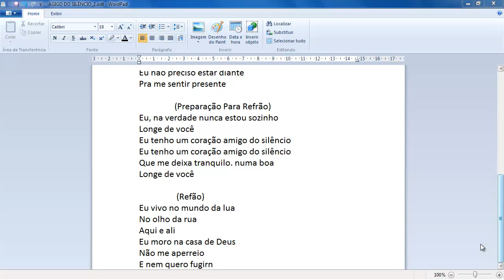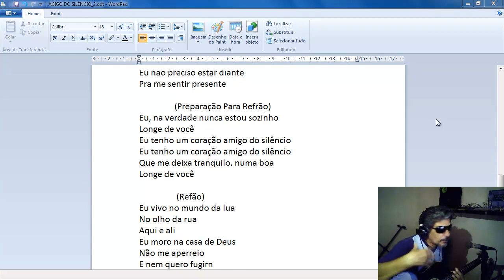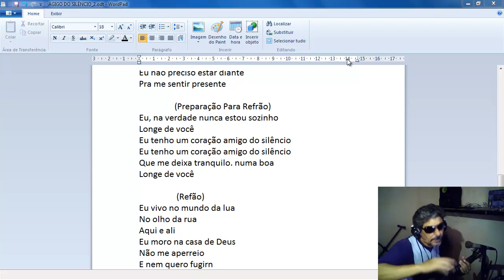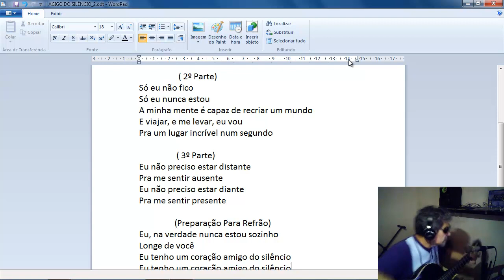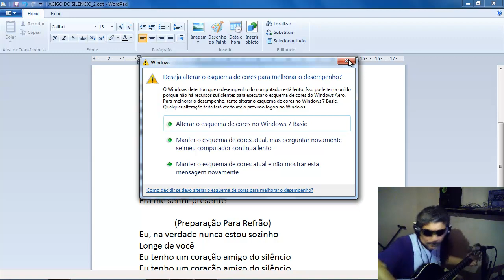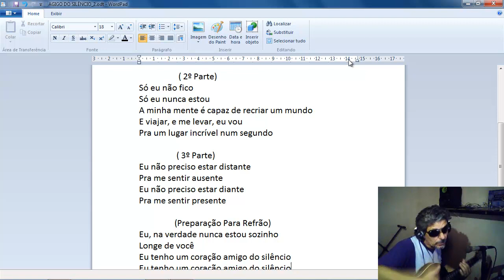Compondo Melodia Amigo do Silêncio - Parte 04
Vamos compor (montagem e comentários) da melodia da música Amigo do Silêncio.  A letra sofre algumas alterações mantendo a escrita original pra que a gente possa explorar a nossa capacidade . Os links para os vídeos com a continuidade do processo estarão listados logo abaixo dessa descrição. A letra com as alterações sofridas estará aqui assim que terminar o processo.